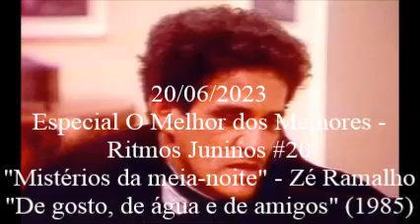Mistérios da meia noite - Zé Ramalho (1985) (Especial O Melhor dos Melhores - Ritmos Juninos #20)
Música de terça-feira, 20 de junho de 2023

Em 1985 as paradas de sucesso foram dominadas por canções da novela "Roque Santeiro", interpretadas, em sua maioria, por cantores nascidos no Nordeste brasileiro. Este vídeo musical apresenta a canção "Mistérios da meia-noite", interpretada por Zé Ramalho, natural da Paraíba, que fechou o ano como a 79ª música mais tocada nas rádios. "Mistérios da meia-noite" integrou a primeira trilha sonora, sendo a música-tema do lobisomem, um dos personagens mais conhecidos do folclore brasileiro. Diz a lenda que se o oitavo filho nascer do sexo masculino após sete bebês do sexo feminino, este se torna um lobisomem. Por pouco isso não ocorreu na minha família; meu pai foi o sexto e último filho da minha falecida avó, e o primeiro homem após uma sucessão de cinco mulheres. Aliás, as festas juninas também fazem parte do folclore brasileiro, sendo comemoradas todos os anos. "Roque Santeiro" foi ao ar pela TV Globo entre 24 de junho de 1985 e 22 de fevereiro de 1986.

Sobre o cantor:
Zé Ramalho, nome artístico de José Ramalho Neto (Brejo do Cruz, 3 de outubro de 1949) é um cantor, compositor e músico brasileiro. Em outubro de 2008, a revista Rolling Stone promoveu a Lista dos Cem Maiores Artistas da Música Brasileira, cujo resultado colocou Zé Ramalho na 41ª posição. Pelo lado paterno, é primo da também cantora Elba Ramalho. Seu último álbum de estúdio foi "Sinais dos tempos" (2012), mas seu trabalho mais recente mesmo foi "Zé Ramalho na Paraíba" (2018).

(Em 1985 Zé Ramalho era contratado da Epic, uma das divisões da Sony Music, por isso este vídeo não pode ser visto na Rússia em razão da lei de direitos autorais local.)